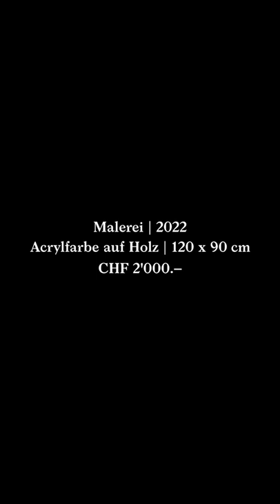Painting «Strolling with Paint on Wood» (Untitled yet 3) | 2022